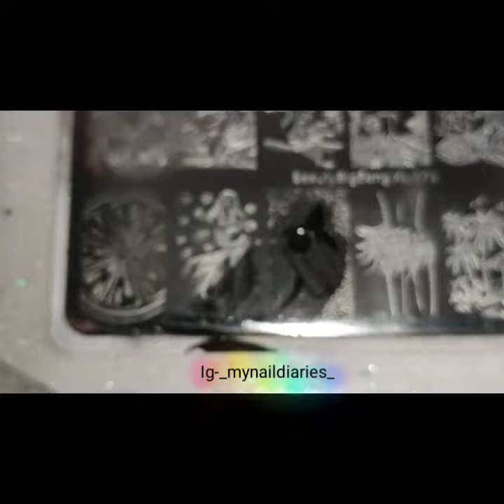Pool Party Nail Art Tutorial!!! 🏊‍♀️🏊‍♂️😐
Hey Everyone!!! These are my pool party nail Art for @el_corazon_shop @el_corazon_art_direct elcorazon_summer_happiness Nail Art Contest and @glamnailschallenge glamnailschallengejuly poolparty prompt using El Corazon and kaleidoscope polishes, @beautybigbangs stamping plate and kaleidoscope stamping polishes... 🏊‍♂️🏊‍♀️🏄‍♀️